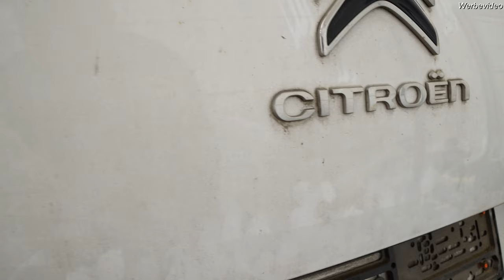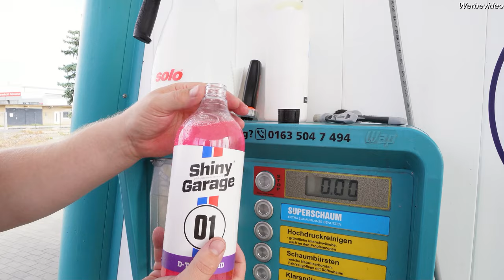Citroën Projekt Aufbereitung FULL MOVIE - Lackreinigung, Polieren, Versiegeln XXL Autoreinigung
0:00:38 erster Eindruck

0:09:11 Vorreinigung:
FX Protect Gravity Pre-Wash Vorwaschmittel 500ml

0:29:33 Handwäsche und Flugrost

0:45:48 Felgen reinigen

0:54:09 Autolack kneten

1:00:33 Glas polieren

1:06:02 Kofferraum APC & Pinsel

1:25:22 Interior

1:31:27 Innenkanten reinigen

1:47:41 Kunststoff reinigen

1:59:15 Autolack polieren

besten Microfasertücher (40x40) zum auspolieren in verschiedenen Farben:
chemicalworkz